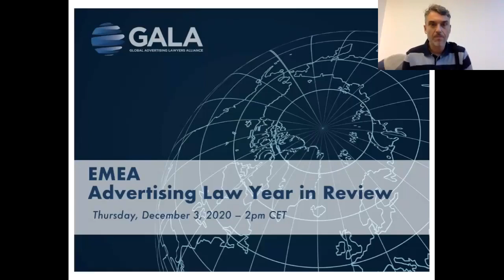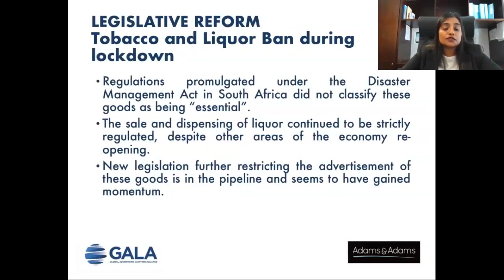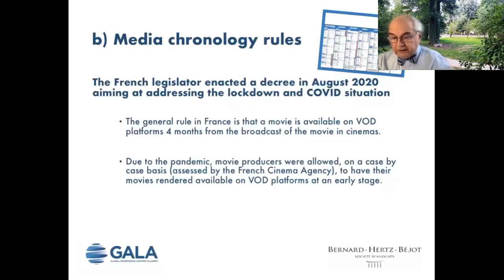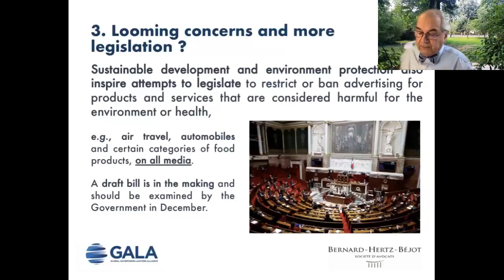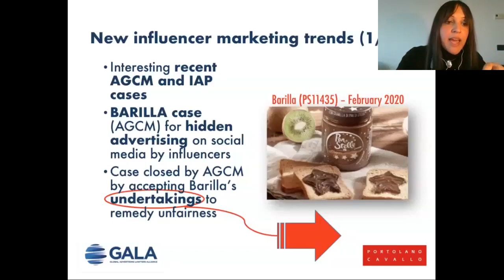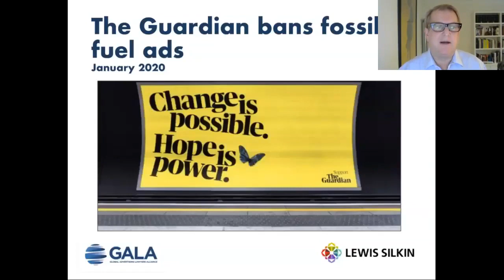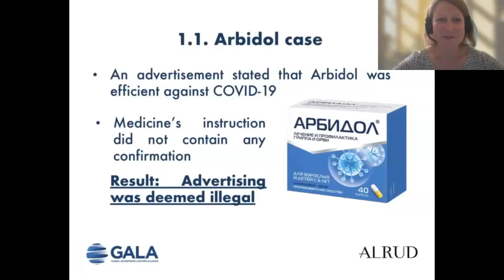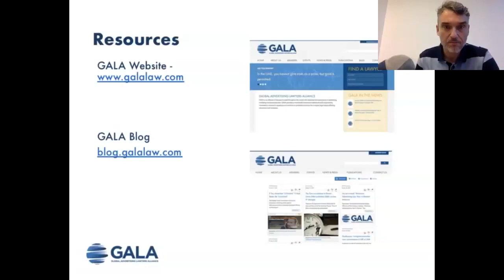EMEA Advertising Law Year in Review - December 3, 2020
With the ever-growing importance of social media, mobile marketing, and the internet, advertising has truly gone global.  Whether creating traditional advertising, innovative social media campaigns, or sweepstakes and contests with global reach, advising clients on global marketing campaigns is a challenge.  Members of the Global Advertising Lawyers Alliance will provide an overview of some of the key developments in advertising law in the EMEA region over the last year.

Speakers:
Dusan Nitschneider, Nitschneider & Partners (Slovakia)
Michel Béjot, Bernard - Hertz - Béjot (France)
Donata Cordone, Portolano Cavallo (Italy)
Brinsley Dresden, Lewis Silkin LLP (United Kingdom)
Maria Ostashenko, ALRUD Law Firm (Russia)
Kim Rampersadh, Adams & Adams (South Africa)